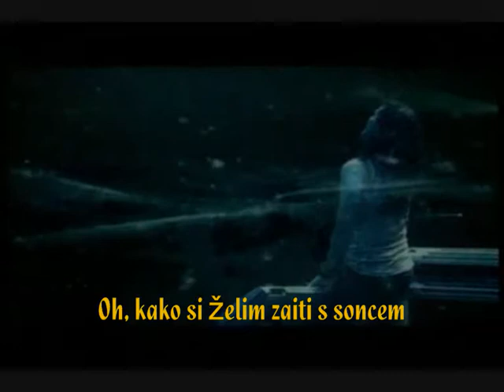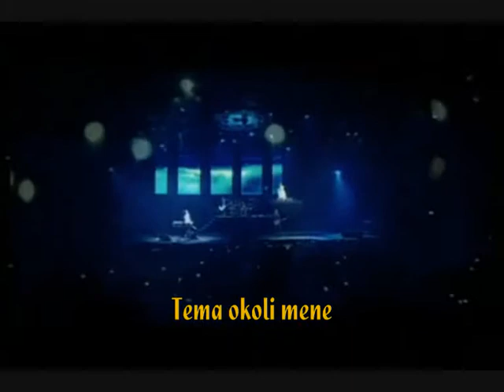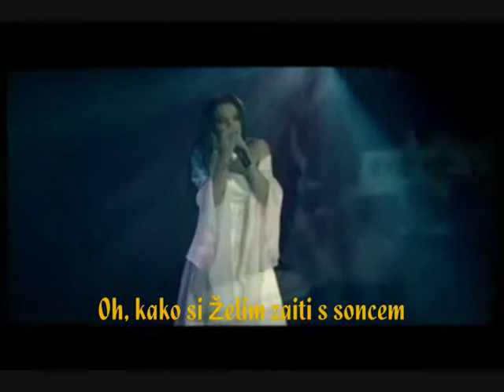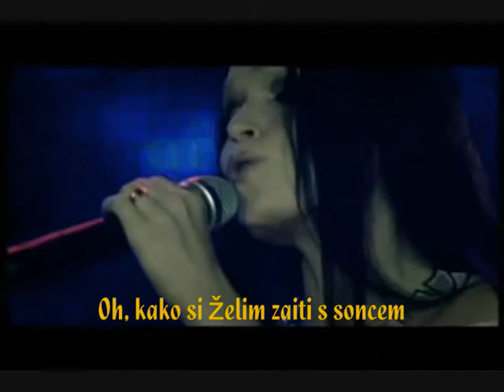Nightwish - Sleeping Sun Slovenians Subtitles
Nightwish,  Sleeping Sun  With Slovenians Subtitles, a Tribute to Špela Trušnovec and all Slovenians fans of Nightwish